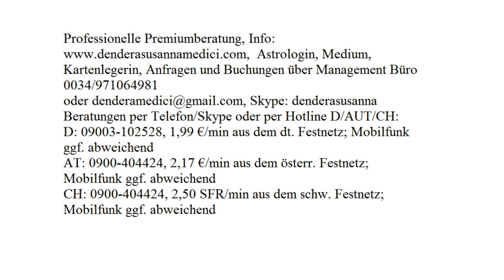Tageshoroskop: 22.10.2017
Astrologische Beratung: 250.-€/h
Mediale Beratung: 250.-€/h
Kartenlegen: 100.-€/h
Alternativ:
Hotline:
Bankverbindung:
Banco Sabadell
IBAN: ES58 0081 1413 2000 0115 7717
BIC: BSABESBB
Inhaber: Dendera Susanna Medici
Buchungen und Anfragen über das Management Büro:
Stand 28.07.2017